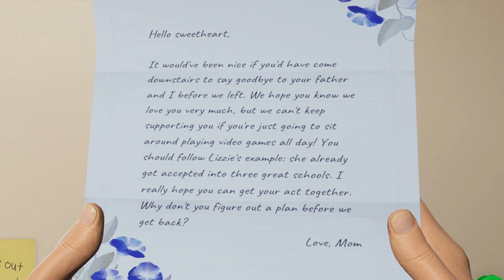I won't be the same after this game... I High on Life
*More of my content and my life:*

🫶🏻Welcome to my Makedonskaya channel! I'm a gamer who loves to create short, funny videos. I mainly play Valorant, but I also play other games like Minecraft, Genshin, PUBG, Apex and etc

_I'm not an e-sports player, so I can't give you advice on how to rank up or improve your aim. I would like to lift people's spirits, make them laugh and inspire to play games 🫰🏻_

*❗️And remember, it's okay to make mistakes and be in a low rank. Don't let that get you down. Just keep playing and having fun❗️*